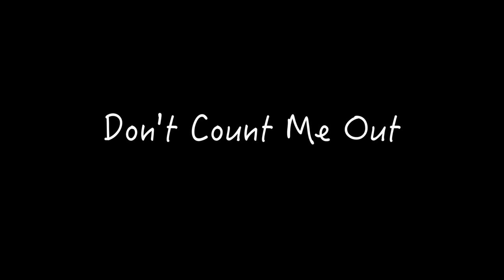Preview SHINE by Ryan Cassata! OUT NOW!